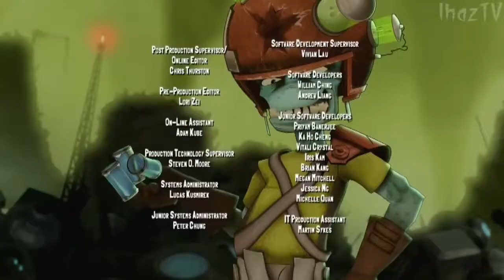Slugterra Ghoul From Beyond [2014] Full Movie Hindi Dubbed HD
slugterra new movie in hindi
slugterra last episode in hindi
slag tara in hindi movie
slugterra
slag tara in hindi episode
slag movie in hindi
salgatera
slag tara in hindi
slag
slaugterra in hindi
slag cartoon
slag cartoon in hindi
slugterra cartoon
slugterra cartoon in hindi
slagterra cartoon in hindi new movuie download
slugterra ghoul from beyond full movie
cartoon slugterra
cartoon network
cartoon cartoon
cartoon movie

Final episode date: 25 October 2016

Network: Family Chrgd

No. of episodes: 53 (48+5 movies) (list of episodes)

Cast: Samuel Vincent, Andrew Francis, Lee Tockar, Shannon Chan-Kent, Brian Drummond, Mark Oliver, Michael Dobson & more

Slugterra is Most popular cartoon in India & other country

Most popular cartoon

Most popular cartoon in Hindi

Most popular cartoon in India

Most famous cartoon in Hindi

Most famous cartoon in India

Fight cartoon